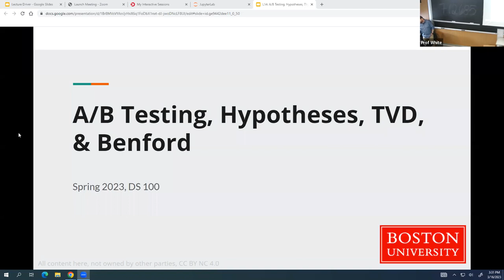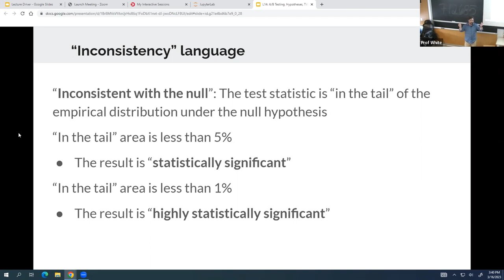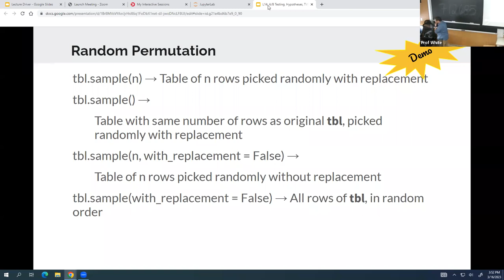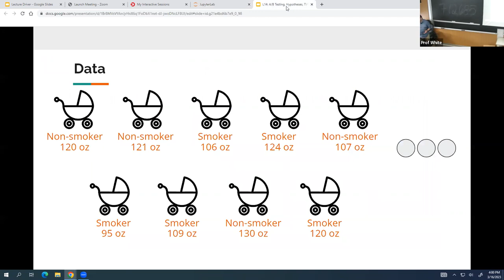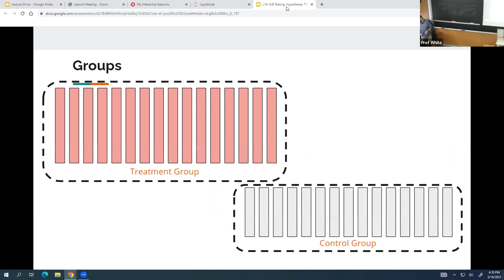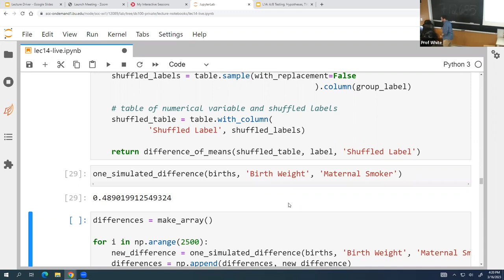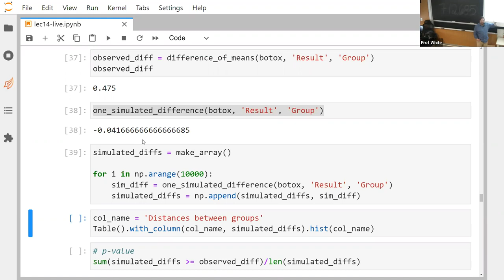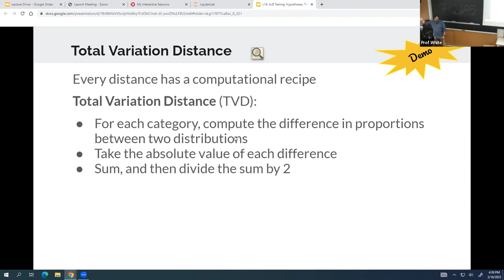DS 100 A/B Testing, Hypotheses, TVD,& Benford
Audio issue in the video